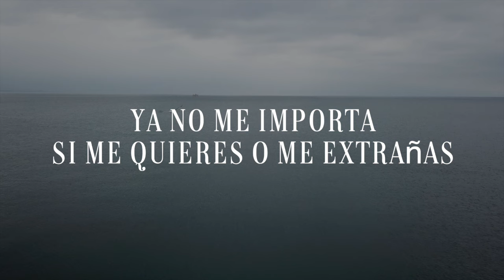La Fuerza Del Río Conchos - Así O Más Claro ( Lyric Video )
La Fuerza Del Río Conchos presenta el lyric video del tema  "Así O Más Claro" la propuesta musical más reciente bajo el sello de Azteca Records. ¡Escúchalo en la plataforma digital de tú preferencia!

LA FUERZA DEL RÍO CONCHOS/ ASÍ O MÁS CLARO

Ya deja de insistir
No pienso contestarte
Guárdate tus disculpas
No mandes más mensajes

Si terminé contigo
Porqué dejé de amarte
Por todas tus mentiras
Caprichos y desplantes

La línea está bloqueada
No te desgastes más
Haciendo más llamadas

Si vine a hablar contigo
Fue solo pa’ explicarte
Que le agradezco al cielo
El día de nuestro adiós

Así o más claro
Tú a mí ya no me interesas
No estoy dispuesto
A quebrarme la cabeza

Con un amor que había
Dejado en el olvido
Aunque me ruegues
No regresaré contigo

O te lo explico con manzanas
Ya no me importa
Si me quieres o me extrañas

Si no superas nuestro adiós
No es mi problema
Solo te pido
No me busques nunca más

Tú a mi ya no me interesas
No estoy dispuesto

Por  un amor que había
Aunque me ruegues
No regresaré contigo